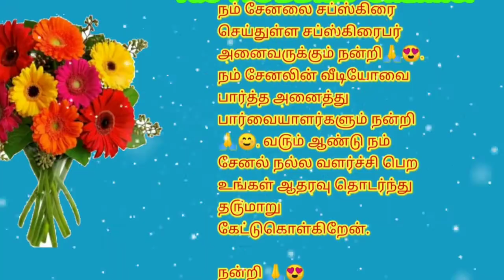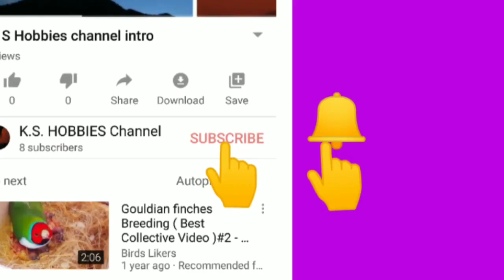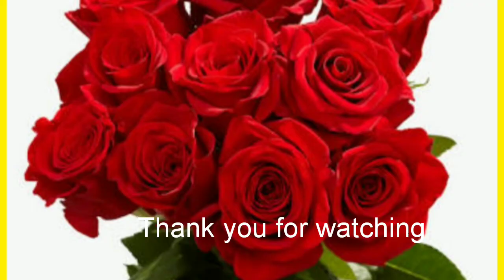My YouTube journey in tamil/ MyYearInReview/K.S.HOBBIES channel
K.S.HOBBIES channel
My YouTube channel journey in tamil